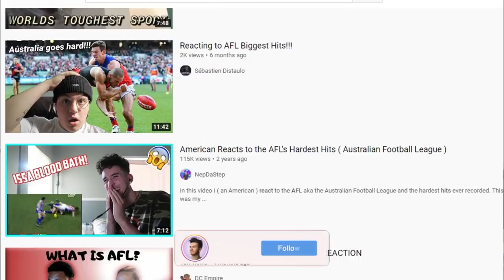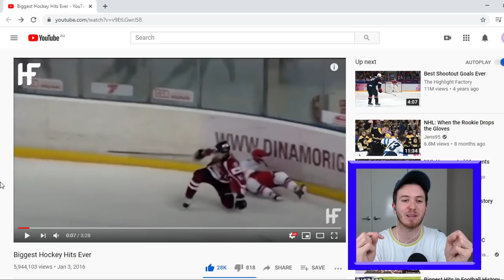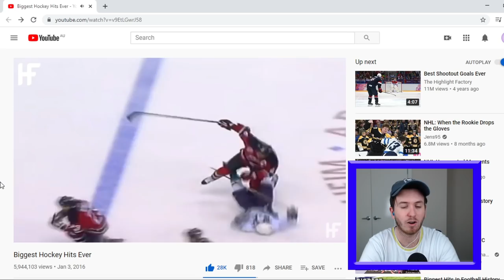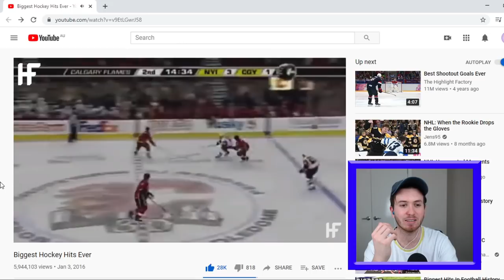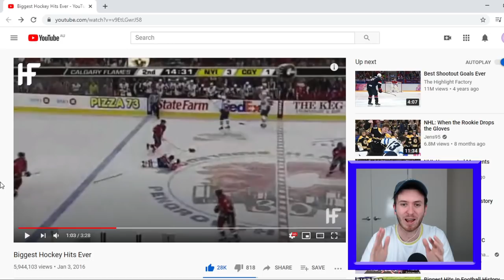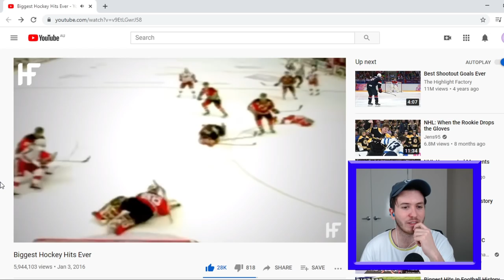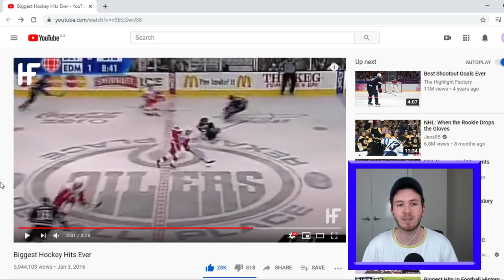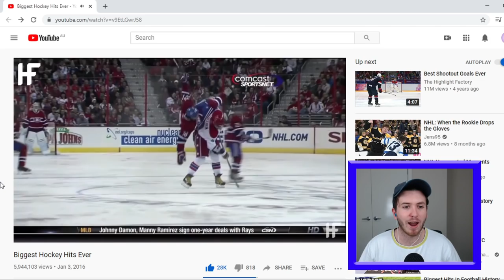Australian Reacts Biggest Hockey Hits Ever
As a fan of AFL (Australian Rules Football) I thought I'd react to another contact sport in Hockey!